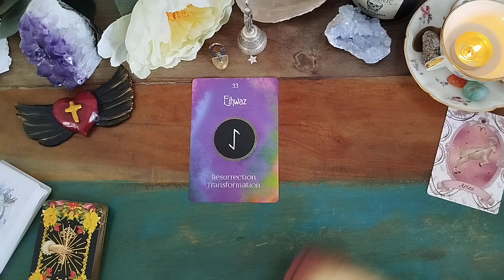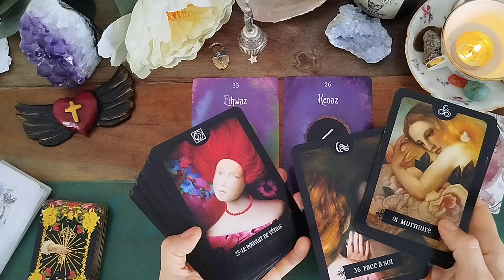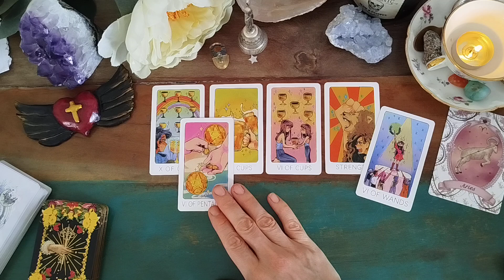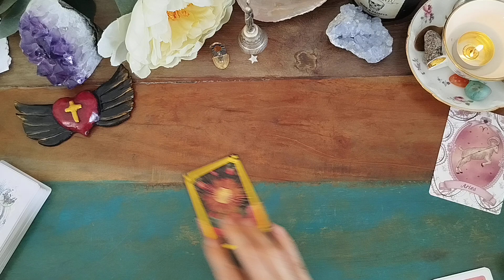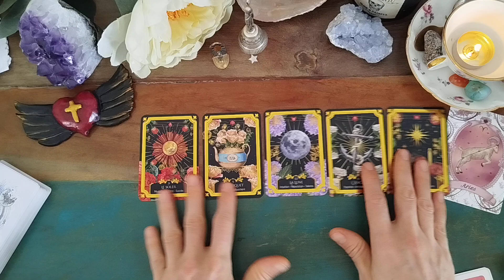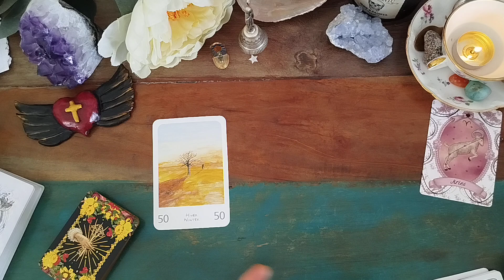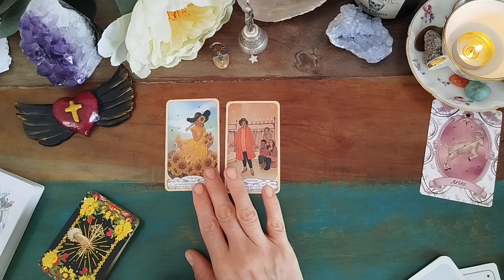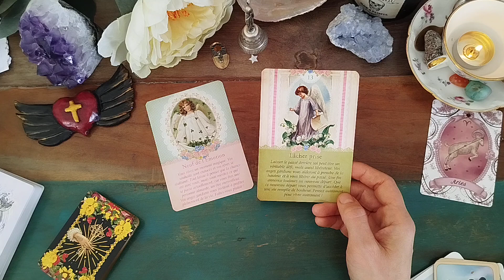🔮🌟 Astro Novembre | BELIER ♈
Code YOUPI50% sur les Cristaux et Produits Bien-être

Merci pour votre soutien 💛 Ce tirage est un tirage général, n'oubliez pas de garder votre discernement...